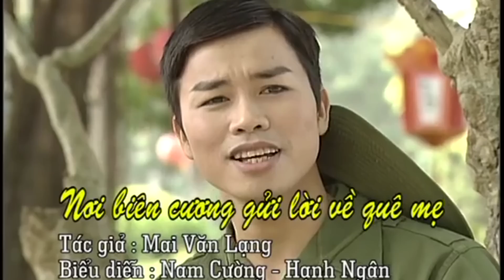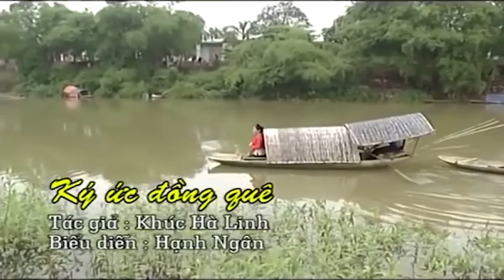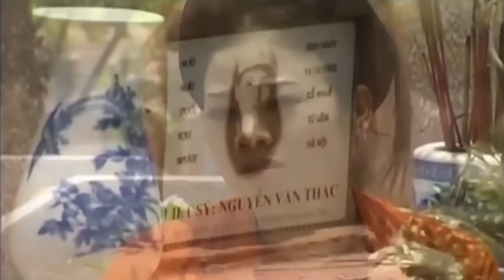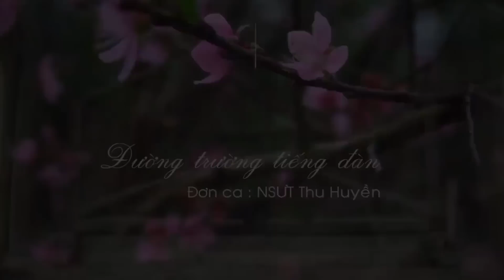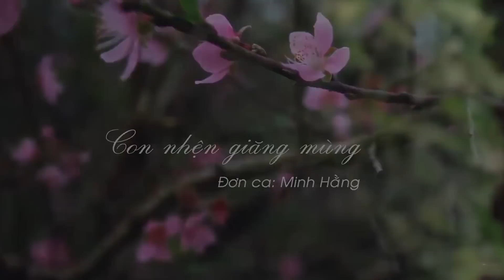Hát Chèo Xưa - Những Bài Chèo Cổ Nổi Tiếng Vang Bóng Một Thời - Hạnh Ngân, Phương Mây, Hồng Ngát